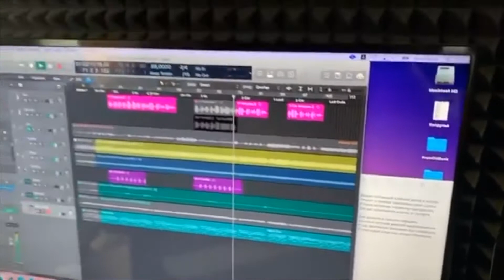Сибирские морозы Владимира Кузьмина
Вокзал пустынный злобный ветер и метель
Таксист угрюмый предложил свои услуги
В отеле встретив, подмигнул метрдотель
Для вас шампанское и розы от супруги

Она звонила и просила передать
Вы стали честной жертвой недоразумения
И суд присяжных вынужден был оправдать
И снял судья с вас все четыре обвинения.